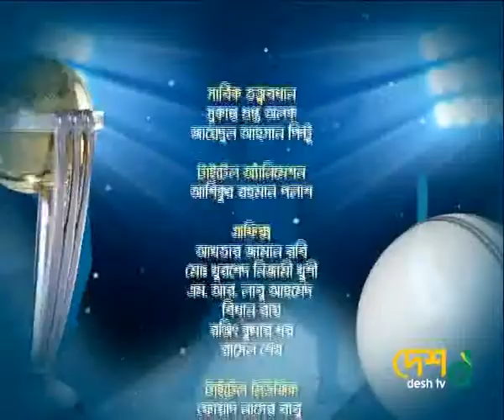Grameen Phone How’s That on Desh Tv Episode-21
ICC World Cup Cricket 2015 Daily live Show at 6.30pm. Host Hasan Saeed Shahin, Cricket Expert X-National Cricketer Rakibul Hasan & Cricket Expart- Hasan Masud. Cricket Analysis & Match Facts.